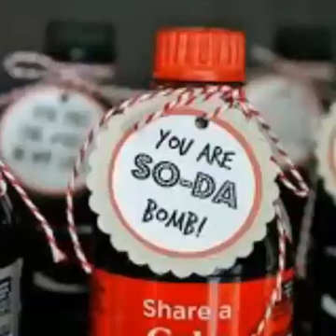Jimi-Thing (Best... Cousin... Ever) Tribute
Holy mothballs Batman, Jimmy Montenieri is bleeping forty...